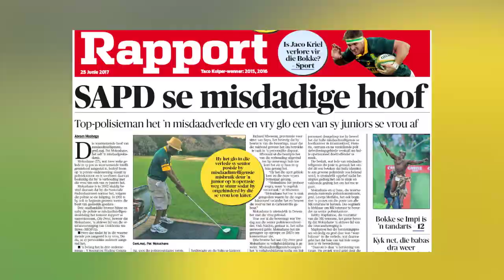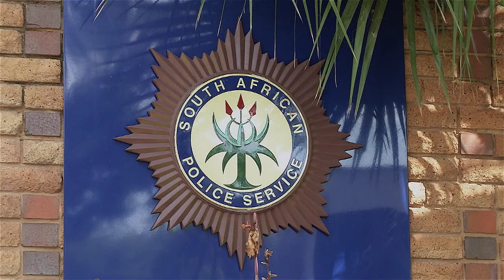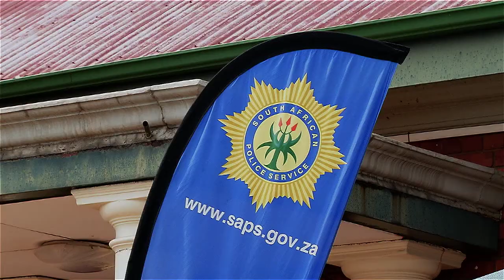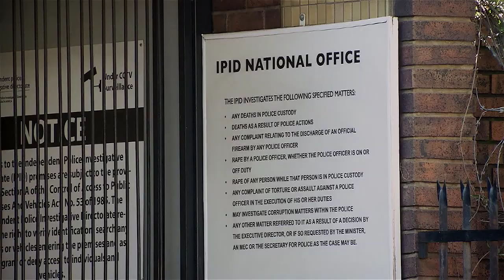KN Verslag: SA Polisie het steeds probleme met sy topstruktuur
Jacques Broodryk doen verslag oor die jongste drama rondom die polisie se topstrukture.